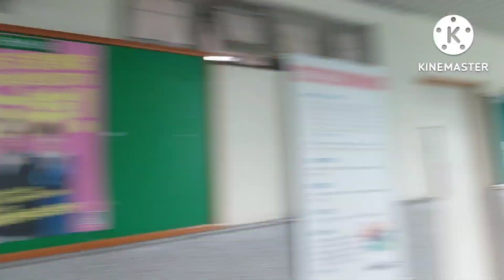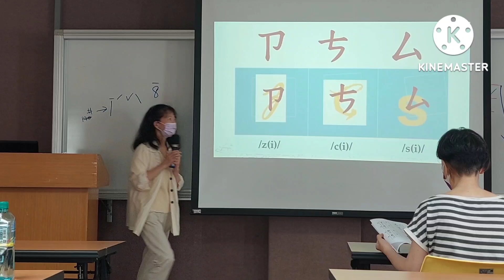Mandarin Class.Part1.Learning bopomopo tone graph!